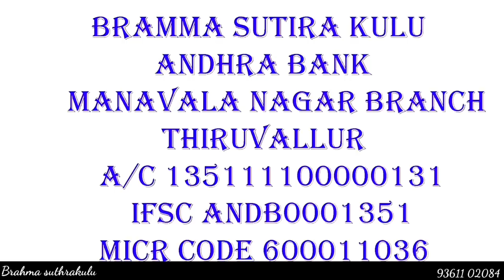யார் உண்மையான மனிதர்கள்...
Telugu

Brahma Suthrakulu
Rajayoga Padasala
Polivakkam, Tirruvallur.

#100 ஆண்டுகள் நோயின்றி வாழ என்ன செய்ய வேண்டும்...
யாராலும் யாரையும் ஞானியாக்க முடியாது
துன்பத்திலிருந்து மீள்வது எப்பிடி??
இன்பமும் துன்பமும் எங்கு உள்ளது ???
பெண்களால் ஏன் ஞான பாதைக்கு அதிகம் வர இயலவில்லை...
ஐந்து விதமான உறக்கம் உள்ளது...
ஐந்து விதமான தர்மங்கள் உள்ளது
பயணத்திற்கேற்ற பலன் உண்டு
கடவுளுக்கும் நமக்கும் என்ன வித்தியாசம் தெரியுமா??
அடுத்த பிறவி என்னவாக பிறக்க வேண்டும்?? What is next birth??
ஹோமம் என்றால் என்ன??
ஆறறிவு என்றாள் என்ன??
தர்மம் தலைகாக்கும்
அமைதி மனதில் உள்ளதா??? அறிவில் உள்ளதா?? Where is peace??
கடவுளுக்கு ஏது விலாசம்?? Where is god??
குரு பார்த்தால் கோடி நன்மை
கடவுள் வழிபாடு எவ்வாறு இருக்க வேண்டும்?? How to worship GOD??
இறைவழிபாடு எதற்கு??
என்ன செய்தால் மறுபிறவி இருக்காது
தினமும் செத்து செத்து பழகு
ஜோதிடம் ஜாதகம் உங்களை காப்பாற்றுமா ???
சிறப்பாக வாழ என்ன செய்ய வேண்டும்??
மெய் ஞானியை எவ்வாறு கண்டு கொள்வது ???
வாழ்க்கை என்பது எதுவரை ???
கேள்விகளும் குருவின் பதில்களும்
பக்தி அழகானது; ஞானம் அசிங்கமானது !!!
கிரகஹணம் பொழுது உண்ணலாமா
சிவனுக்கு அன்னாபிஷேகம் எதற்கு ???
எதன் மீது பற்று வைக்க வேண்டும் ???
ஆசை, பாசம், காமம்
உலகம் எப்படி அழியும் !!!
பிரச்சனைகள் இல்லாமல் வாழ்வது எப்படி
இறைவனை நமக்குள் தேட வேண்டும்
மூன்று விதமான பாவங்களை எவ்வாறு நீக்குவது
அடிப்படை வாழ்க்கைக்கு தேவைகள் என்ன
மனோ தைரியத்திற்கு என்ன செய்ய வேண்டும்???
எவ்வாறு பஞ்சபூதம் தோன்றியது???
மௌனவிரதம் என்றால் என்ன
பகவத் கீதை, குரான், பைபிள் இதில் எது வேதம்???
மனம் கட்டுக்குள் இருக்க என்ன செய்ய வேண்டும்
கடவுளா !!! ஆசையா !!!
சிவலிங்கம் எப்பொழுது தோன்றியது
உன்னுள் உள்ள இறைவனை தேடு..